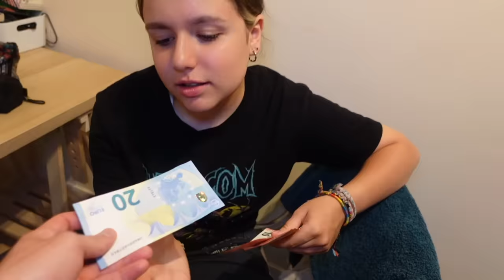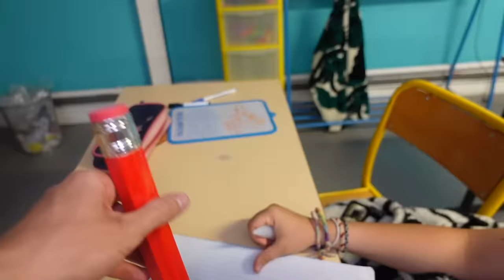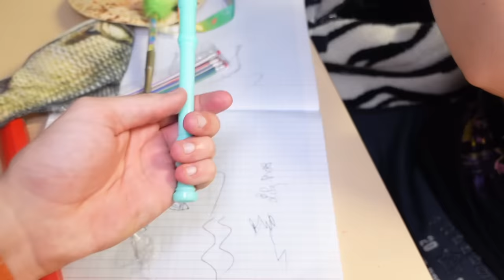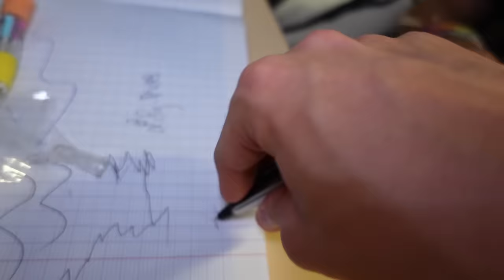LILY ACHÈTE LES PIRES FOURNITURES SCOLAIRES ! LA PIRE CHASSE AUX FOURNITURES ! - PINK LILY